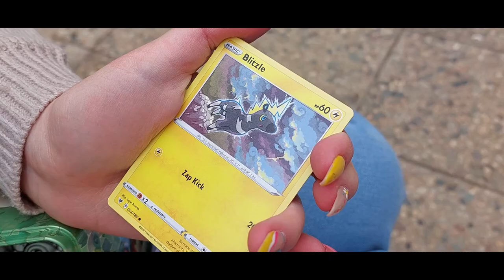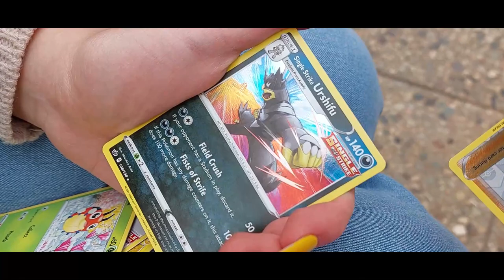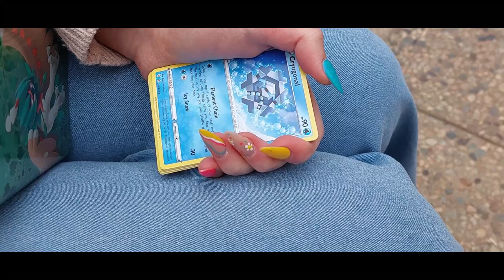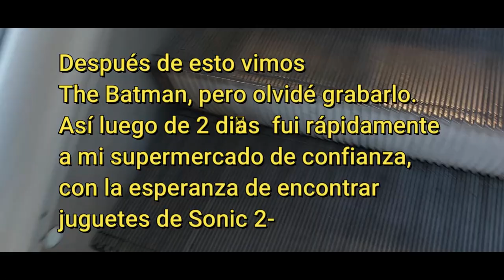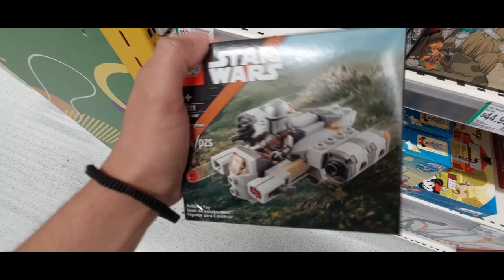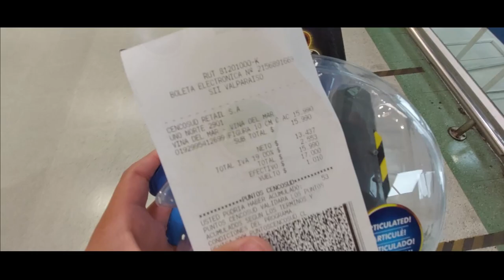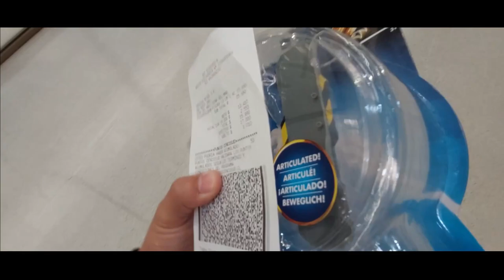Comprando la MEJOR figura de SONIC 2 LA PELÍCULA 🦔⚡ | RoVin 10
▼ ¡NUEVO VÍDEO! ▼
Bienvenidos en esta primera aventura, buscando figuras de la nueva película de SONIC 2!
Se estrena este día Jueves 7 en Chile, ¿La verán? Que opinan de estas nuevas figuras, a mi me encantaron.

✑  RoVin 10